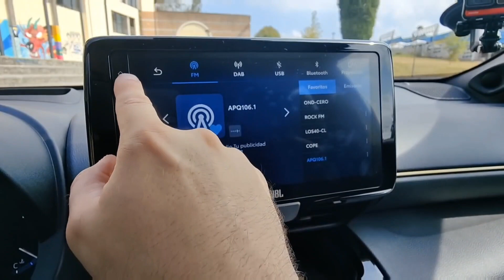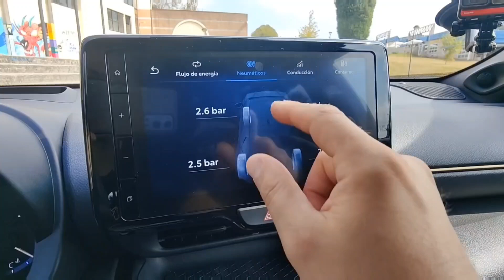Nuevo TOYOTA COROLLA CROSS / El C-SUV Híbrido que será una APUESTA SEGURA. Toda la IFORMACIÓN.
Toyota nos ha presentado hace pocos  días el NUEVO COROLLA CROSS Hybrid, un C-SUV que será sin duda una apuesta segura de la marca japonesa. Os contamos todos los detalles.